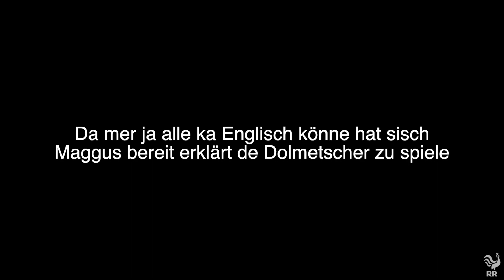GRETA THUNFISCH - Die weltbewegende Rede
Für alle die Pech beim Denken haben: Dieses Video enthält eventuell ironische Inhalte.

Dieses Video richtet sich gegen keine der dargestellten Personen, es zeigt keine tatsächlich in diesem Zusammenhang entstandenen Aussagen sondern ist ein rein fiktives Konstrukt.

§ 24.1 UrhG: Ein selbstständiges Werk, das in freier Benutzung des Werkes eines anderen geschaffen worden ist, darf ohne Zustimmung des Urhebers des benutzten Werkes veröffentlicht und verwertet werden.